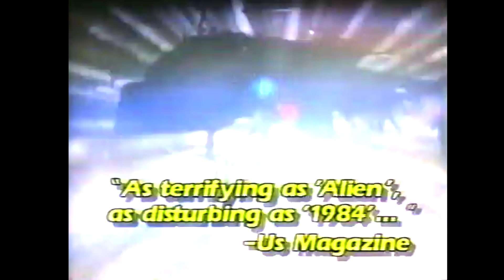Hardware Trailer (1990)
No flesh shall be spared...